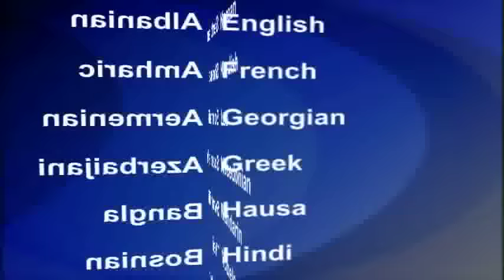2016-08-05 美國之音視頻新聞: 第31屆夏季奧運會前夕爭議多多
第31屆夏季奧林匹克運動會星期五在巴西城市里約熱內盧開幕。此前歷屆奧運會大都會招來一些爭議，今年也不例外。